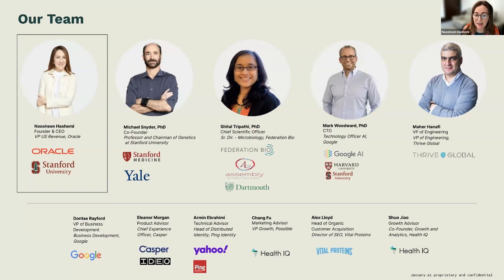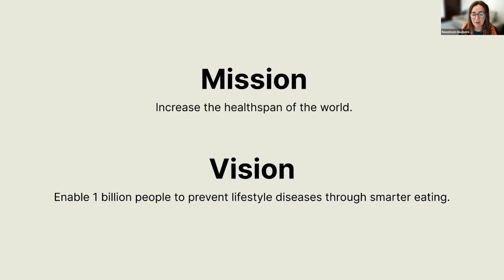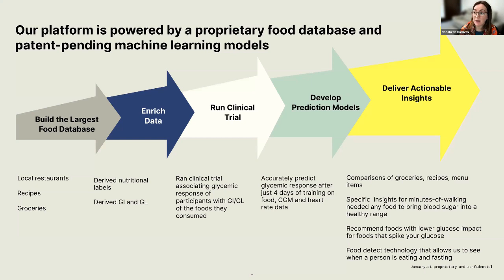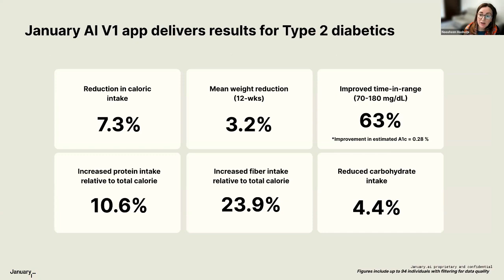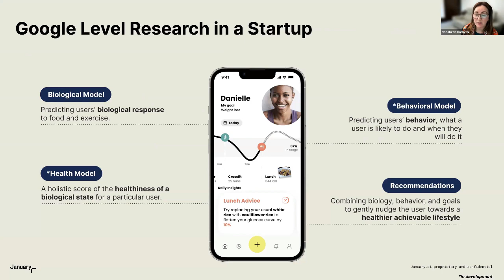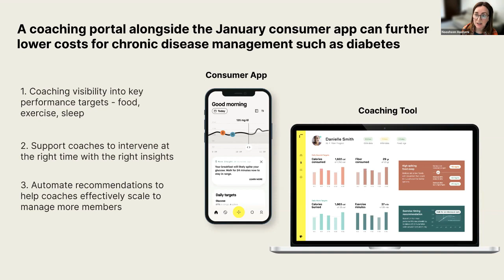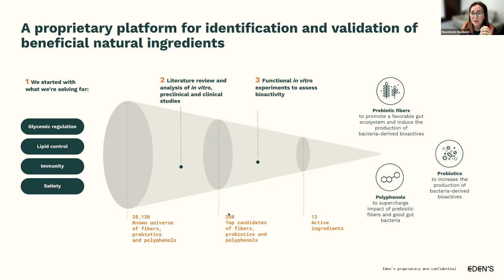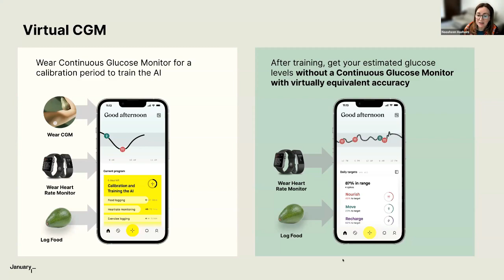January AI, Presented By Noosheen Hashemi, CEO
Founded by veteran business executive, Noosheen Hashemi, and Director of Genomics and Personalized Medicine at Stanford University, Dr. Michael Snyder, January AI is the first "precision health" company to utilize powerful AI technology to predict how a person's body responds to food and activity.

January leverages heart rate and glucose data to align a user’s health habits in precisely the way their body needs. However, January remains the only product on the market where a CGM (continuous glucose monitor) is not required after an initial training period; once the user has trained the AI, January will then continue to provide glucose estimates and insights on an ongoing basis, allow a user to predict their glucose curve 2 hours into the future, and see how a specific food or beverage would impact their body before they eat it — all without having to wear a CGM.

Emerging Company Showcase
Targeting Metabesity